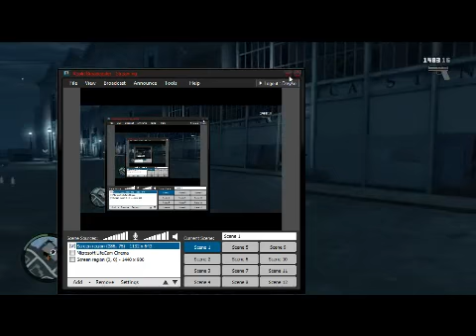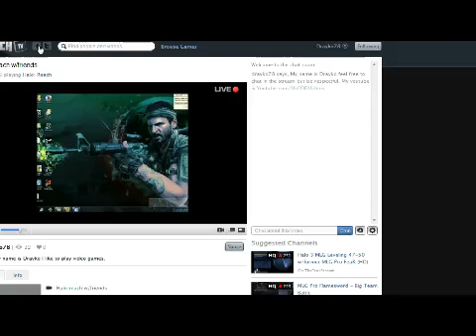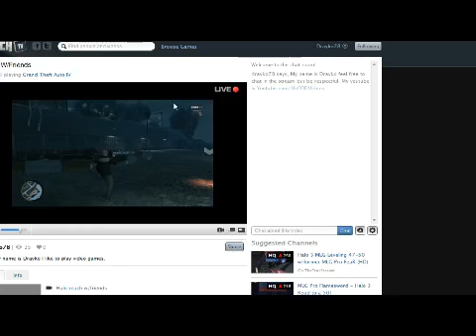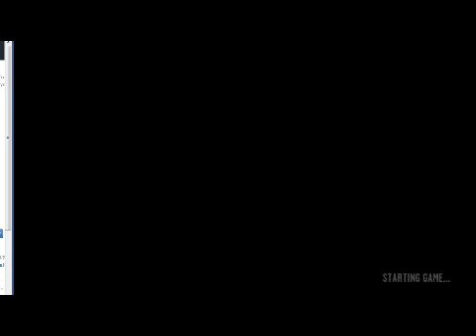Let's play GTA - 1 / 7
Me and Mrcodvideos (check him out) playing GTA. -- Recorded live on Justin.tv